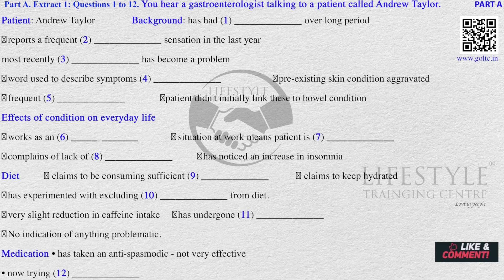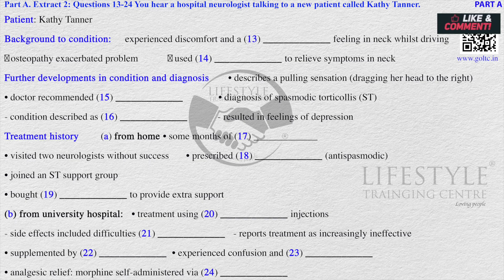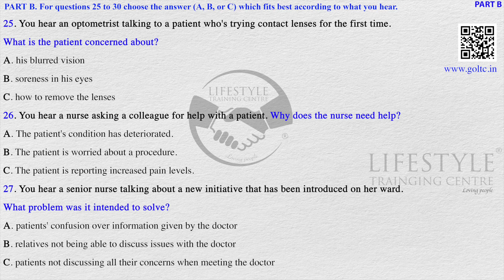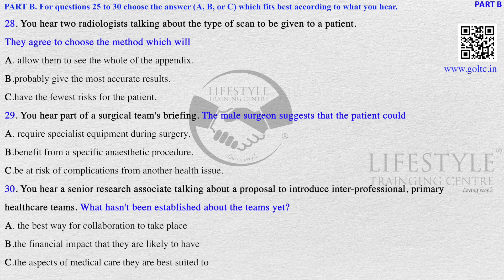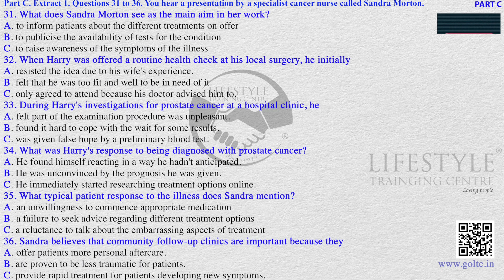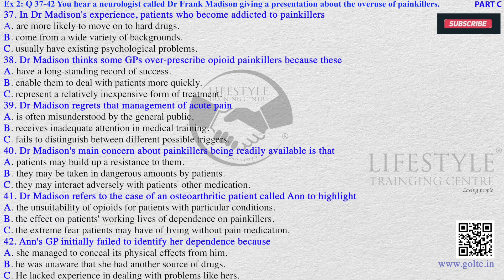Andrew Taylor OET listening test #42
Download PDF:
The practice book is free for LTC students. You can ask us to customise the book (modules) as per your need.

- 1 month/2 months/6 months-  Hourly/ full time courses
- 1 year after-course support. (1 free class every week for 1 full year)
- Free practice book for students

How much did you score? Please write in the comments. Thank you. See you again!